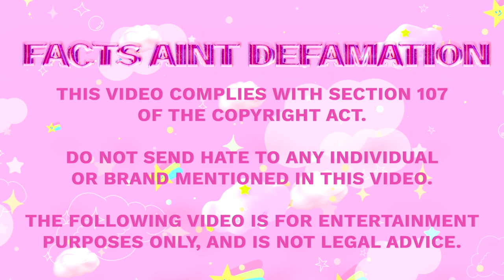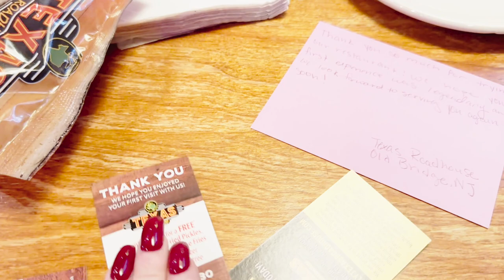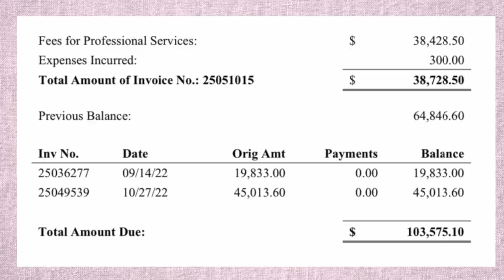Lawsuit Update + World Series + Haircut (VLOGMAS)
Just a few things I've been up to :)

That Surprise Witness TV
3495 U.S. 1